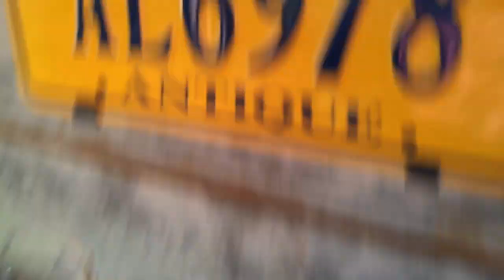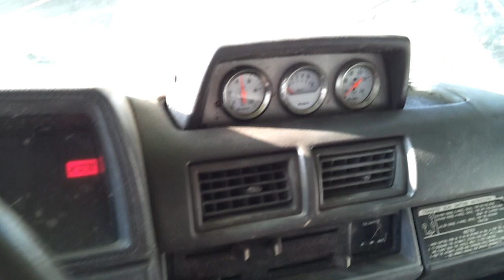4runner on 49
My 4runner on 49s